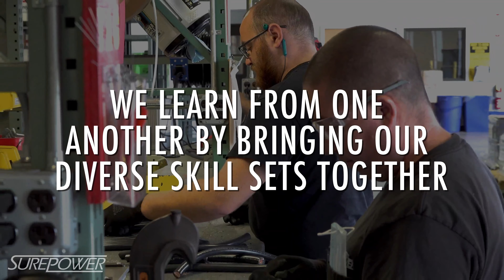Sure Power Core Values - Collaborate For Success